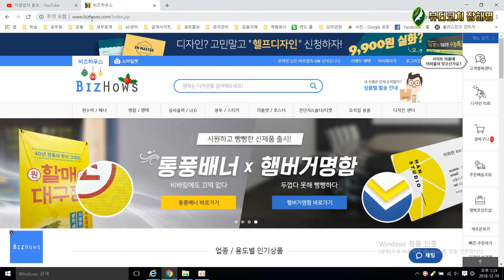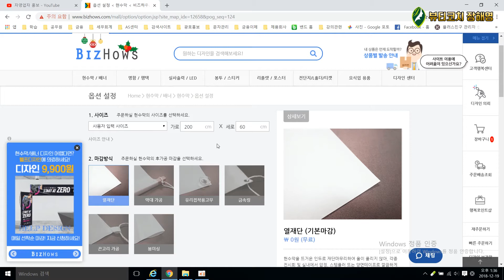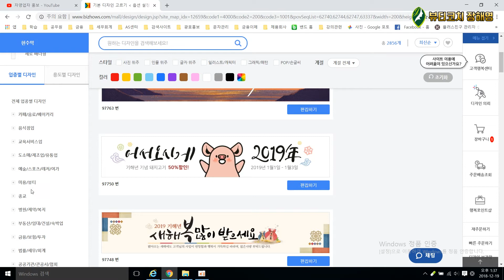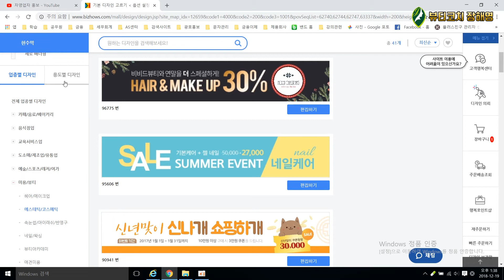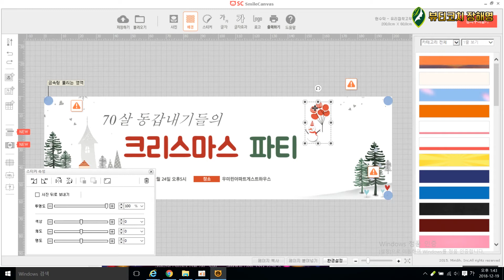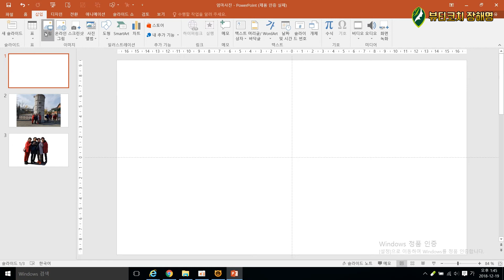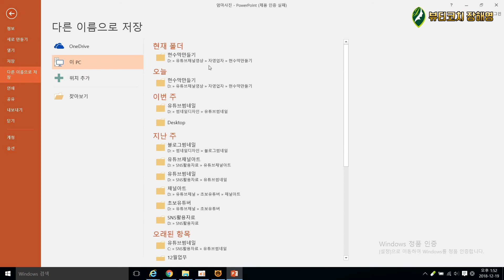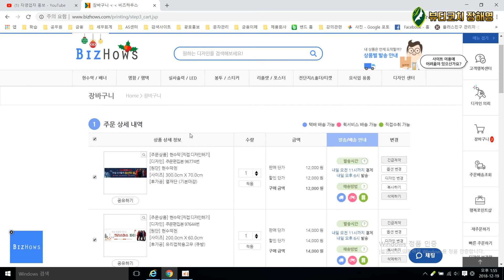(50대 자영업자) 내 가게홍보 현수막 셀프로 쉽게 만들기, 비즈하우스 현수막디자인, 시니어봄TV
자영업자의 내가게 홍보방법 중 현수막을 많이 활용하시죠?
천편일률적인 디자인이 아니라
내 맘에 쏙드는 현수막을 만들 수 있어요.
어렵지 않아요~
따라만 하세요.